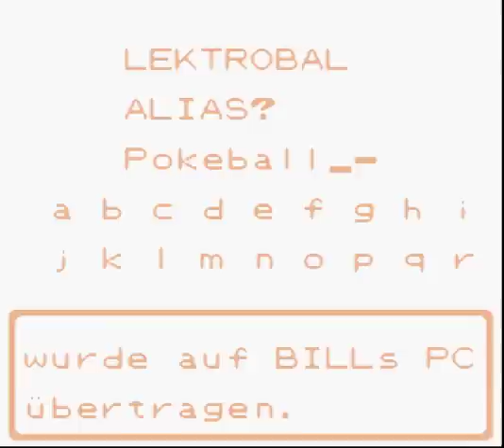Let's Play Together Pokemon Gold Part 30 - Wir legen Team Rocket auf Eis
Das hier ist mein Let's Play bzw. kommentierter Walkthrough/Playthrough zu Pokemon Gold (Goldene Edition) auf Deutsch (German). Ich werde zusammen mit NeoSunLPM und RegiBang die ganze Story durchspielen und versuchen, möglichst viele Pokemon einzufangen.
Pokemon Gold (Goldene Edition) ist ein Pokemon-Spiel der 2. Generation. Darin erkundet man die neue Welt, Johto, wobei man im späteren Spielverlauf auch in die bereits bekannte Region Kanto zurückreisen kann. Neben den neuen Pokemon wurden auch andere neue Features ins Spiel eingebaut.

Wir mischen das Rocket-Geheimversteck ordentlich auf und machen uns an die Eis-Arena. Dabei lassen wir aber geschickt Markus den Spass mit dem Eis-Rätsel^^